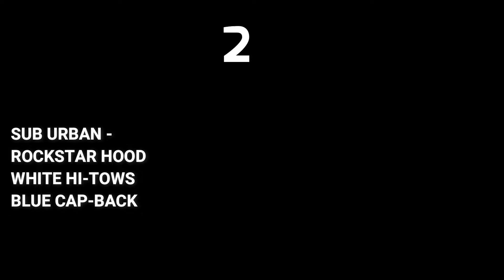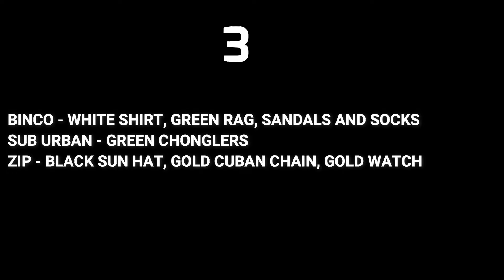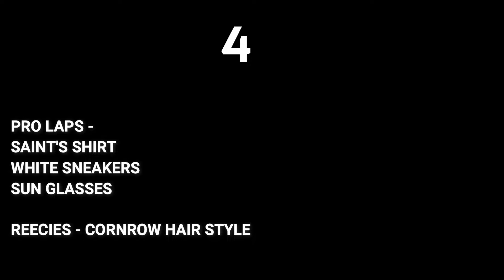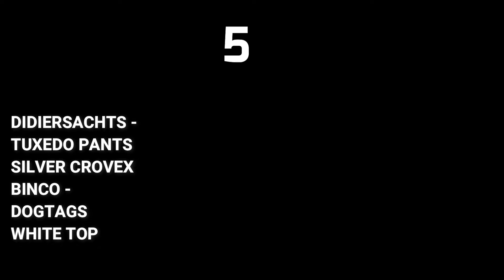Best Outfit Combinations In Gta San Andreas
Im back :)